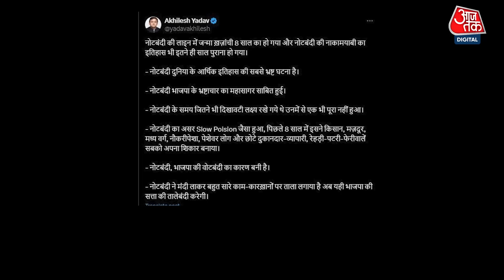BREAKING NEWS: Akhilesh Yadav ने मनाया 'खजांची' का Birthday, जानिए क्या है नोटबंदी से कनेक्शन?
उत्तर प्रदेश की राजधानी लखनऊ में नोटबंदी के दौरान जन्म लेने वाले खजांची यादव का आठवां जन्मदिन मनाया गया। समाजवादी पार्टी अध्यक्ष और यूपी के पूर्व मुख्यमंत्री अखिलेश यादव भी इस दौरान मौजूद रहे। सपा कार्यालय में हर साल खजांची का जन्मदिन मनाया जाता है। 2016 में नोटबंदी के दौरान पैदा हुए बालक खजांची यादव बर्थडे जोर-शोर से मनाया गया।